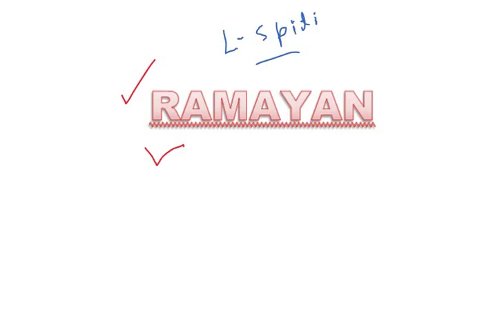HIMACHAL PRADESH LAHAUL SPITI RAMAYAN STORY